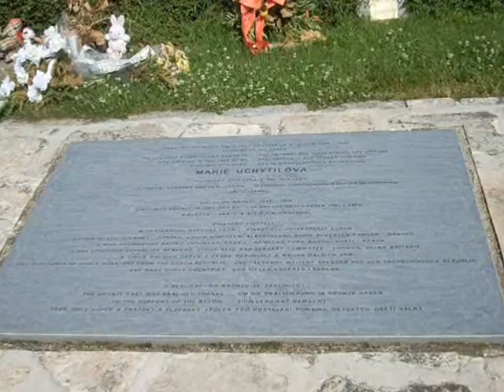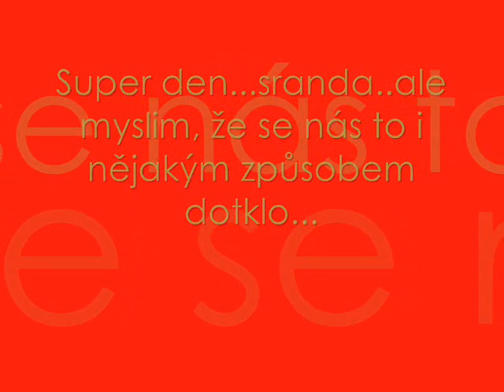Výlet do Lidic-kvarta kg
Super výlet do Lidic- v pondělí 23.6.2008